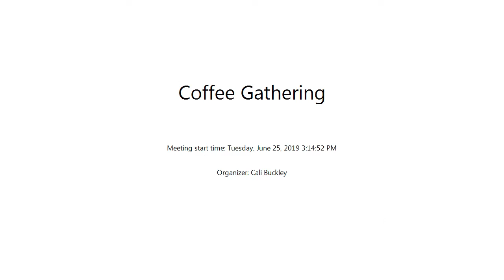RAAMP Coffee Gathering: Digital Aesthetics?!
CAA's Grants and Special Programs Manager, Cali Buckley, discusses curating digital art with C.J. Yeh (Professor and Assistant Chair at Fashion Institute of Technology) and Austin Thomas (Exhibitions Manager at Fashion Institute of Technology).